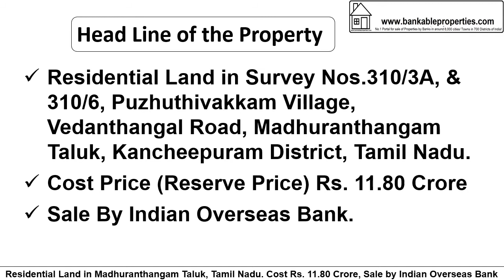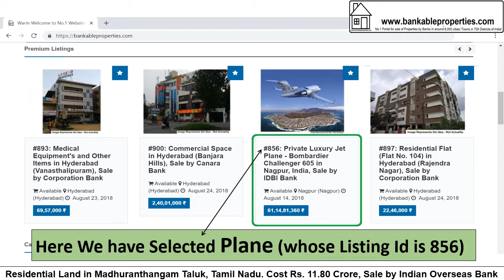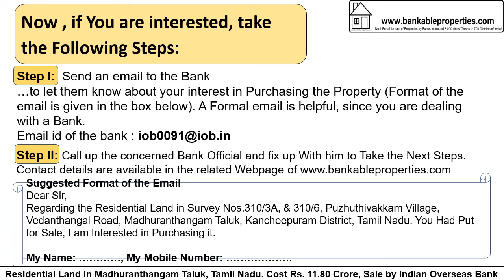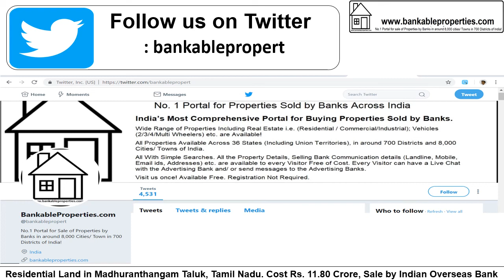2251 Residential Land in Madhuranthangam, Tamil Nadu. Rs. 11.80 Crore, By Indian Overseas Bank 2251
#2251 Residential Land in Madhuranthangam, Tamil Nadu. Rs. 11.80 Crore, By Indian Overseas Bank.
After Seeing the Details, if You are interested, take the Following Steps:
Dear Sir,
Regarding the Residential Land in Puzhuthivakkam Village, Vedanthangal Road, Madhuranthangam Taluk, Kancheepuram District, Tamil Nadu, You Had Put for Sale, I am Interested in Purchasing it.
If You Are Seeing this Property/ Video After 6th July 2019 Please Take the Following Steps:
Step 2: Call up the concerned Bank Official, ask him whether the Property is available. If he says it is available, fix up with him to Take the Next Steps.
Dear Sir,
Regarding the Residential Land in Puzhuthivakkam Village, Vedanthangal Road, Madhuranthangam Taluk, Kancheepuram District, Tamil Nadu, You Had Put for Sale, I am Interested in Purchasing it. Please Let me Know if it is Available.